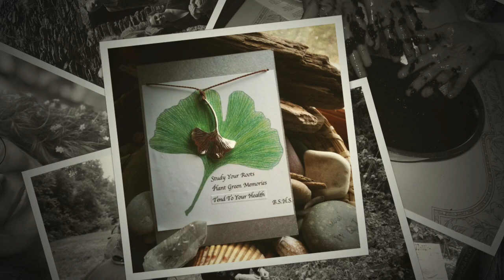Blazing Star Herbal School Fundraiser 2023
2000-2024 in photos! This slide show was put together as part of our Blazing Forward Fundraiser campaign: celebrating 25 years of herbal wisdom and community!

25 years is a long time. Do you remember where you were 25 years ago.

I do-I have been running  Blazing Star Herbal School, a small business in the Hilltowns of Western MA for almost 25 years! The school has been part of the Western MA landscape since 1984 when Gail Ulrich and Mariam Massaro founded it. It's been a roller coaster, highest of highs and tough as nails at times. I have met/taught so many amazing people who have gone on to do fabulous things, within the herbal world and in adjacent worlds. Close to 350 people have completed the Tuesday apprenticeship since 2000 ranging in age from 14-74!

The world has changed so much since I began this work, more books for people to read, so many you tubes, online classes/courses, and now Ai (urghh)...all this had moved people away from long form in person appreticeships/ herbal education, I've heard people say it is old fashioned or they are too busy to commit to a weekly program for a year but it is just that which makes what I do so important. Slowing down, taking time to breath with the plants. Connecting in person with the plants, spending time with the plants, and slowing down. The plants are the real teachers. The plants are our future!

The past few years have been tough, and I have considered changing directions many times, but the plants keep reminding me that this work is the way to the future, and it's not time to stop. I've heard from students more than once that this program saved their life. There is no future for us humans without  plants.

I have come to a place where I cannot continue without community support, I am exhausted and depleted and need some security in my own life. Blazing Star Herbal School has an urgent need to raise $10,000 by December 1st 2023 to secure housing/classroom space for the winter. As BSHS has always been a home business, securing housing for myself also means securing a teaching space so that I can continue to provide empowering and inspiring herbal education in my community and beyond.

At this crossroads I called on some friends and together we created this unique fundraiser  for you. Twenty five amazing FoBs (friends of Blazing Star Herbal made videos for you on many elements of plants and healing and by donating to our fundraiser you will access these videos) also if you donate $100 or more you will have access to a live, brand new event on zoom hosted my own teacher and dear friend  Rocío Alarcón live from  IAMOE Centerin Ecuador!

Thank You to Carolyn Walker (2022) for allowing us to use her track "Yarrow"